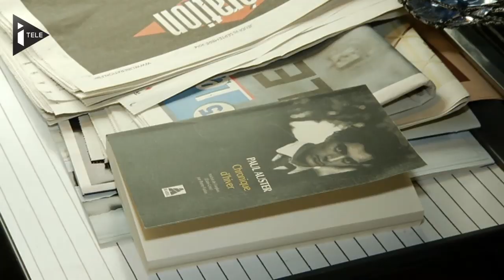Bruno Le Maire à l’ascension de l’UMP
En juin dernier, Bruno Le Maire a été le premier à se déclarer candidat à la Présidence de l’UMP. Depuis, Nicolas Sarkozy s’est lui aussi lancé dans la course. Mais l’ancien ministre de l’Agriculture dit croire encore en ses chances de l’emporter. Il multiplie les déplacements en région pour convaincre les militants indécis. Nous l’avons suivi en Haute-Savoie.